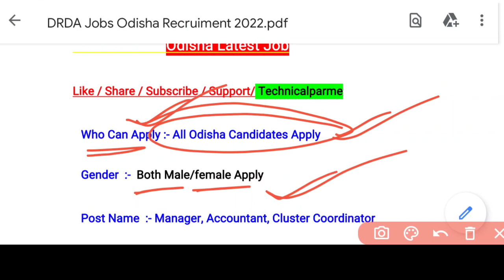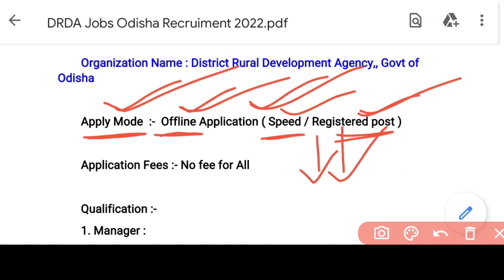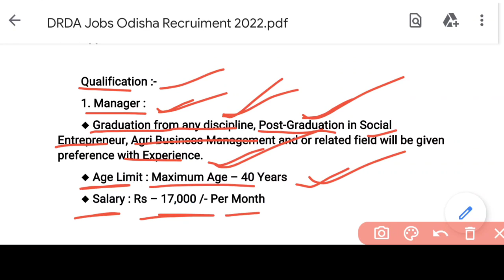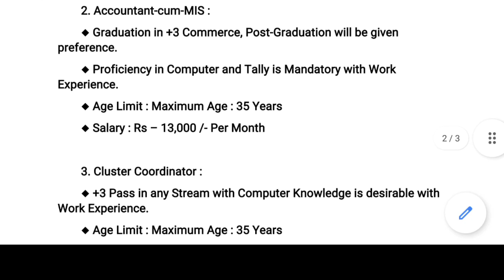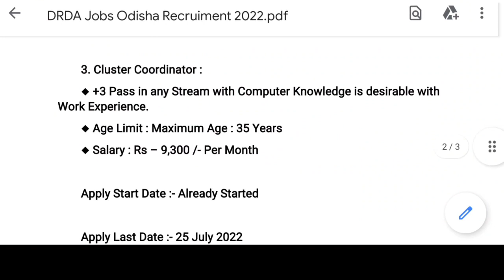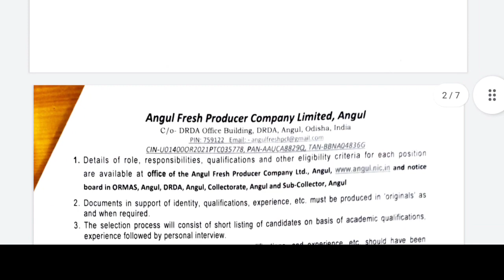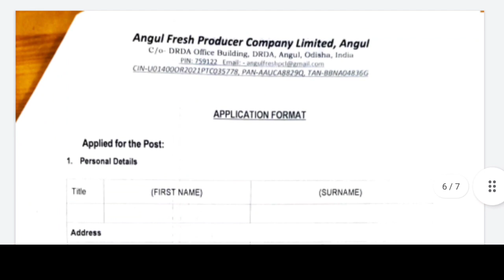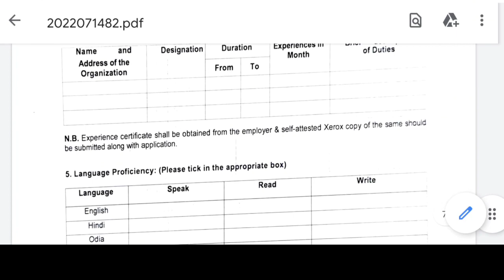Village Level Job Recruitment 2022/DRDA Job Vacancy/Odisha Govt Job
@ Parame Majhi